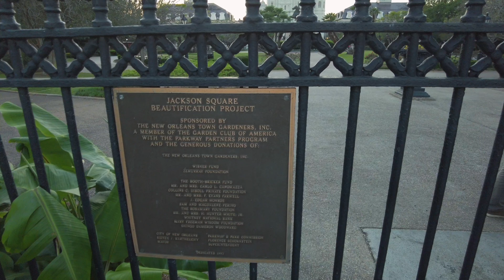Bourbon Street Secrets: Uncovering the Mysteries of NOLA's Iconic Street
Take a stroll down the famous Bourbon Street in New Orleans' French Quarter, known for its vibrant culture, rich history, and unforgettable nightlife. From its colorful architecture and street performers to the lively music scene and mouthwatering cuisine, Bourbon Street offers an experience unlike any other in this historic neighborhood. Join us on this virtual tour as we explore the sights and sounds of this iconic street, from its hidden gems to its world-renowned bars and clubs. Learn about the street's fascinating history, including its role in the birth of jazz music and the infamous tales of voodoo and hauntings, all within the context of the French Quarter's unique charm and architecture. Whether you're a first-time visitor or a seasoned NOLA veteran, this tour of Bourbon Street and the French Quarter is not to be missed.